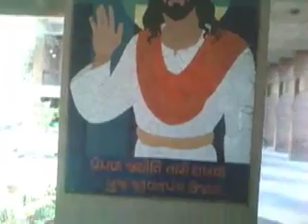New Provincial.mov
New Provincial appointed for Gujarat province for Jesuits